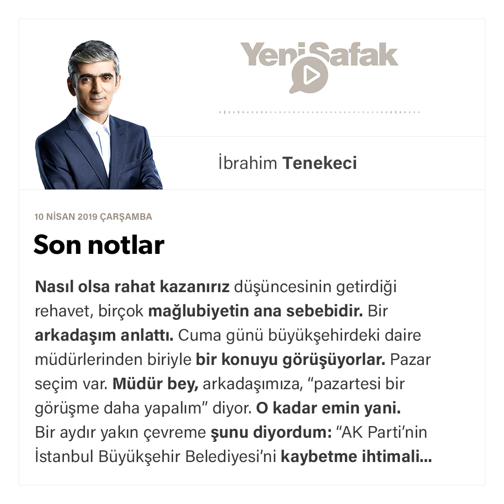İbrahim Tenekeci - Son notlar - 10.04.2019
Nasıl olsa rahat kazanırız düşüncesinin getirdiği rehavet, birçok mağlubiyetin ana sebebidir.

Bir arkadaşım anlattı. Cuma günü büyükşehirdeki daire müdürlerinden biriyle bir konuyu görüşüyorlar. Pazar seçim var. Müdür bey, arkadaşımıza, “pazartesi bir görüşme daha yapalım” diyor. O kadar emin yani.

Bir aydır yakın çevreme şunu diyordum: “AK Parti’nin İstanbul Büyükşehir Belediyesi’ni kaybetme ihtimali hayli yüksek.” Aslında bunu söyleyen ben değildim, sokaktı.